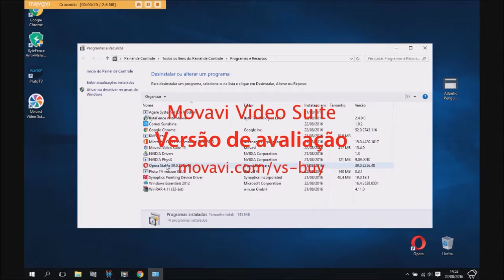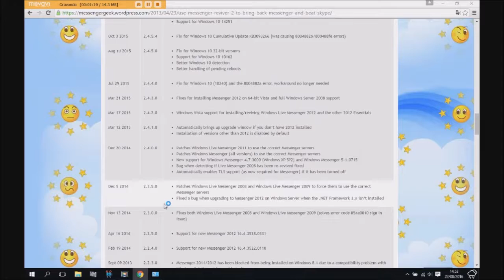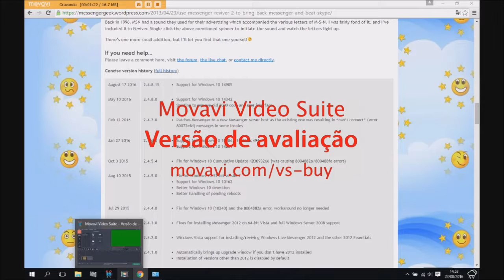Como instalar o Messager reviver 2-Versão original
Nesse pequeno tutorial vou mostrar vos como instalar o Messager reviver 2